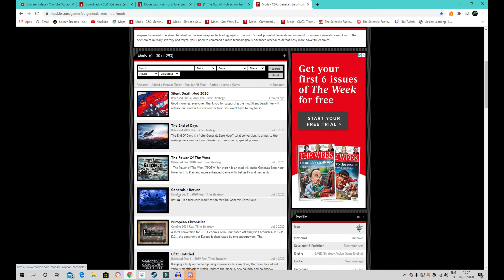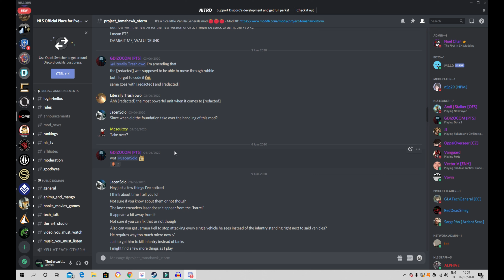C&C Generals Zero Hour - C&C: Shockwave Chaos - USA Freedom Campaign #2 Rescue Bill Gates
Download C&C Shockwave here. It's really nice.

This mod includes a new .big file for Shockwave to run, as well as some updates to Challenge Mode (WIP). There's instructions for installing when you download. As of Update 6 (April 4), the Chaos Mod also requires the !Shw_Textures.gib file to run properly. Installation is as easy as copy and paste. Also, as of Update 7 (April 18), the Chaos Mod requires !ShwAudio.gib to be installed correctly as well. This is the last file that's going to be added, I promise.

For quick clarification, and to avoid confusion, SWR is aware of this mod and is cool with it. Obviously all the models, voices and stuff were made by them (or EA).

For those interested, here's a link to the beginnings of this mod with many screenshots of what to expect.